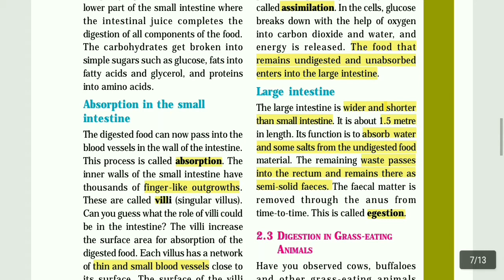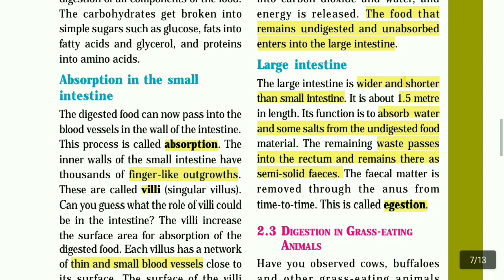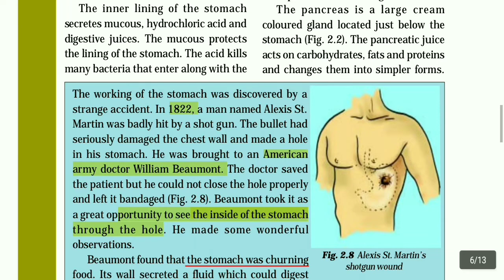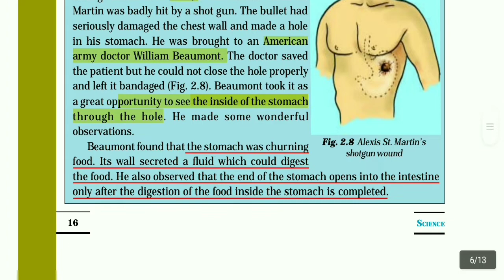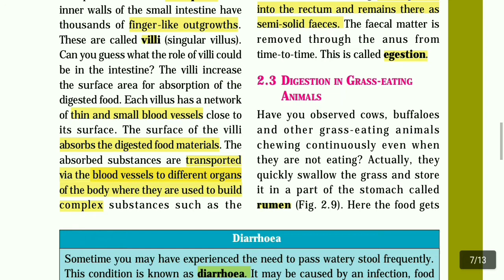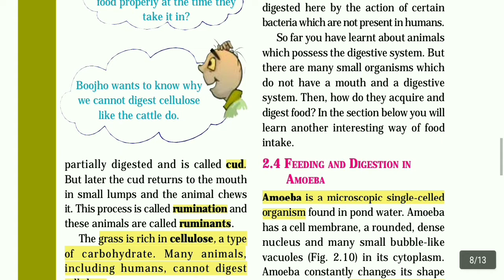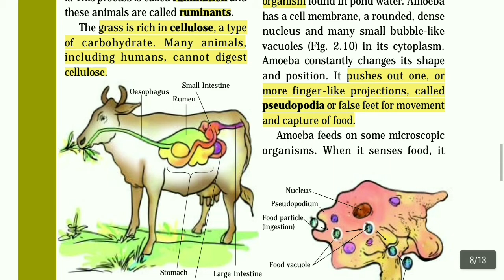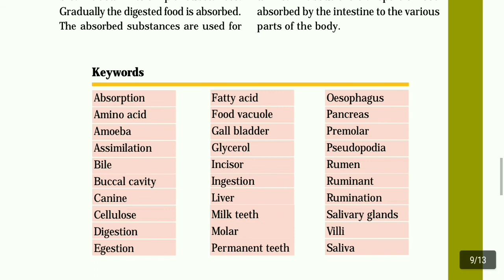NCERT - Class 7 -Lesson 2 Nutrition in Animals (Part 2) Tamil Explanation + Pictures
In this video i have explained  Class 7 Lesson 2 Nutrition in Animals( Part 2) in Tamil and I added more pictures for your understanding.
I hope this video is useful to students.